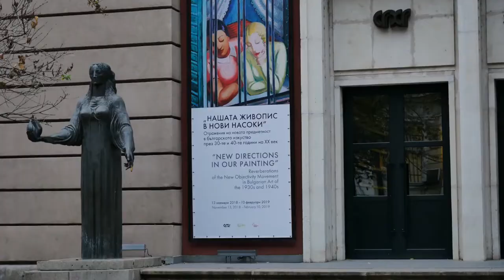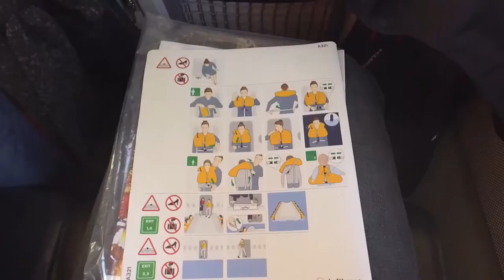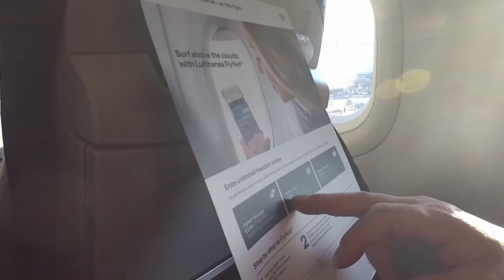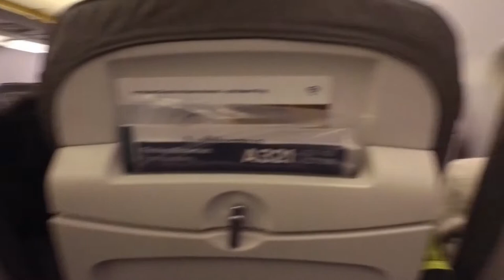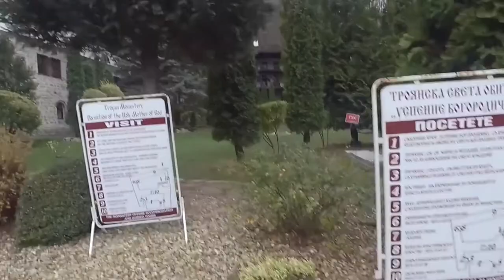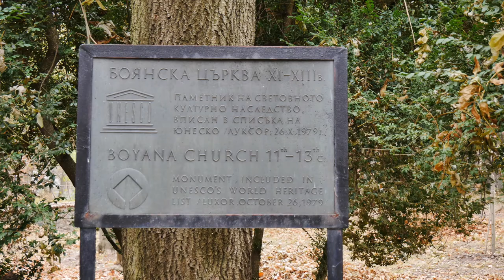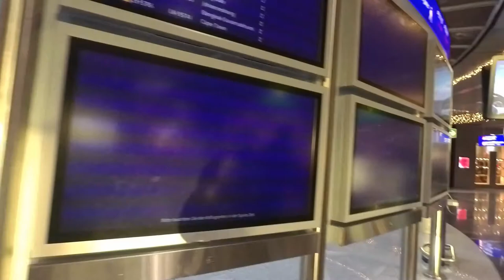Bulgarien, Trojan, Sofia ein Betriebsausflug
Im letzten Jahr einen kurzen Betriebsausflug nach Bulgarien unternommen. Es war sehr Interessant,
leider wenig gesprochen.
Also gibt es mehr Mukke auf die Ohren.
Trotzdem viel Spass. bleibt dabei. Wir sehen uns in Kürze.
Euer Micha

Bleibt gelassen.

Kategorie
Reisen & Events
Lizenz